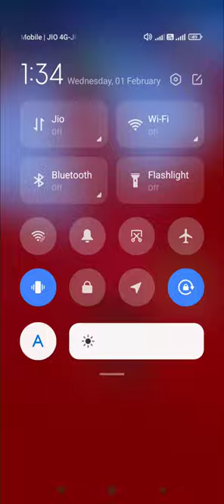car racing game 4 players in game best wishes reading game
Hello friend!

Try now!